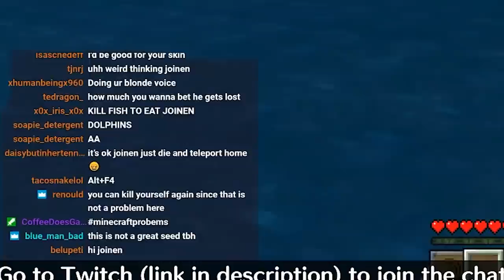Minecraft but Twitch Chat Hates Me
Today we continue the Minecraft Journey, I leave home in seach of bigger and better things.